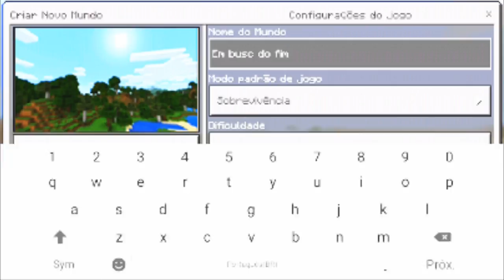Minecraft PE: EM BUSCA DO FIM - NOVA AVENTURA COM INSCRITOS!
Nova serie de minecraft pocket edition com os inscritos

Apoio: BrasilHosting.NET
MELHOR HOSPEDAGEM DE MINECRAFT NO BRASIL